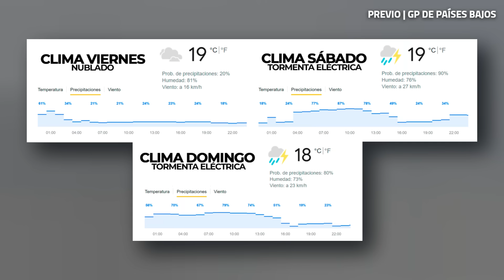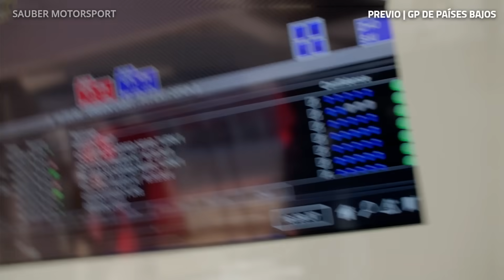Lo PREVIO al GP de los PAÍSES BAJOS | La F1 VUELVE y la LLUVIA AMENAZA en CASA de VERSTAPPEN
La espera termina y la Fórmula 1 vuelve a la actividad tras el receso de verano. Zandvoort recibe a la máxima categoría con un ambiente especial para los locales, en cuanto Verstappen arriba a casa buscando otro récord. Detrás sigue esa lucha por parar a Red Bull, mientras la lluvia también amenaza y puede cambiar el rumbo de esta ronda. Hoy, en Motorsport Daily, repasamos lo más destacado previo al GP de los Países Bajos 2023.

00:00 Intro
00:26 Las configuraciones para Zandvoort
01:58 El clima para el GP de los Países Bajos
02:49 Shwartzman manejará el Ferrari en la práctica 1
03:39 Actualizaciones para esta fecha
06:09 El panorama para el GP de los Países Bajos
10:15 Horarios y final